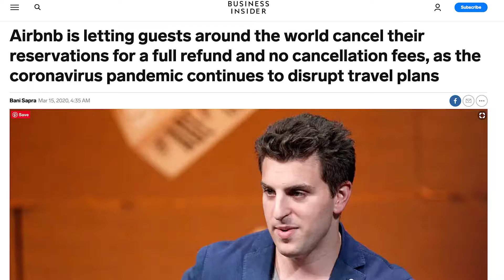Airbnb CoronaVirus - 5 Consigli per gli HOST per non FALLIRE (ITA)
⬇️ LEGGI LA DESCRIZIONE  ⬇️
Airbnb CoronaVirus - 5 Consigli per gli HOST per non FALLIRE.

Il Coronavirus ha messo in discussione un modello di Business che fino a pochi giorni fa sembrava indistruttibile. Se hai tutti i booking cancellati, non e' colpa di nessuno ne tanto meno di AirBNB.

Apri gli occhi pero' e valuta nuove strategie focalizzando le energie e budget sulla costruzione di una community dove tu ha pieno controllo sugli eventi.

Avresti mai pensato che accadesse qualcosa del genere? Il Covid-19 ha messo in crisi il settore del turismo e l'unico modo per continuare a lavorare ai tempi del curonavirus e cambiare modello di business.

Se sei uno di quelli che in questi anni di attivita' ha sempre sottovalutato l'idea di costruire una presenza online forte ed indipendente, credo sia arrivato il momento di rimboccarti le maniche e voltare pagina.

COSA DEVI FARE

Approfitta di questa situazione e cogli quelli che sono gli aspetti positivi. Quali?
Secondo me ce ne sono tanti.

1. Devi assolutamente avere un sito web, facile da usare dove e' possibile prenotare. Non hai bisogno di sistemi di pagamento complessi.

2. Migliora la comunicazione sui social. Se adesso hai capito che non sei capace  delega a qualcuno che fa questo per lavoro che e' in linea con il budget che hai disposizione. Usa Fiverr per trovare Freelancers.

3. Lavora sulle offerte e promozioni. Se c'e' una cosa che i clienti cercano sono proprio le occasioni. Usa Pinterest per trovare la giusta inspirazione.

4. Se i tuoi clienti  preferiti cono i Giapponesi ad esempio, sviluppa il modello di business rivolto al mercato Giapponese. Se hai bisogno di un traduttore e customer care usa sempre Fiverr.

5. Investi sulla formazione e impara ad usare strumenti di marketing come Facebook ads, e Google Ads. Se gia' sai come funzionano sei super fortunato. Se non hai tempo e non ti piace, ancora una volta usa Fiverr per trovare Freelancers.

Piattaforme dove trovare Freelancers:
Fiverr

COMMENTA - COMMENTA - COMMENTA!

ATTREZZATURA:
🔸 Canon 80D
🔹 Lente Canon 10-18mm
🔸 Microphone Rode Video Micro⬇️